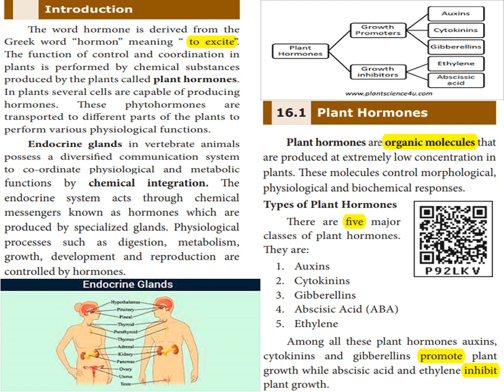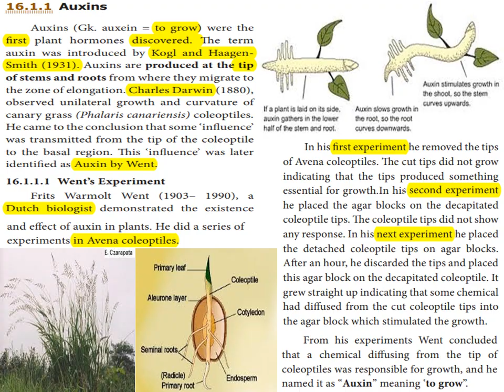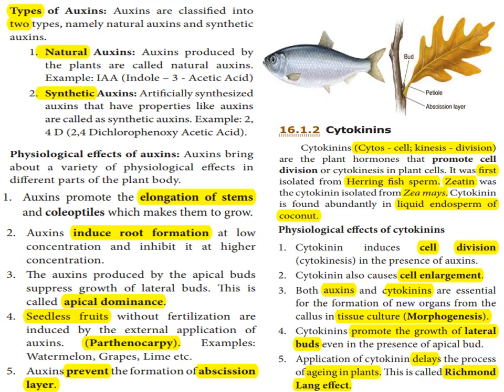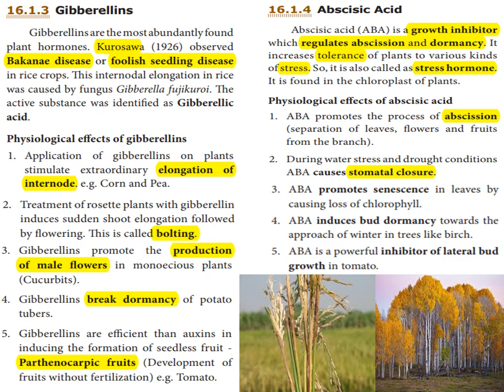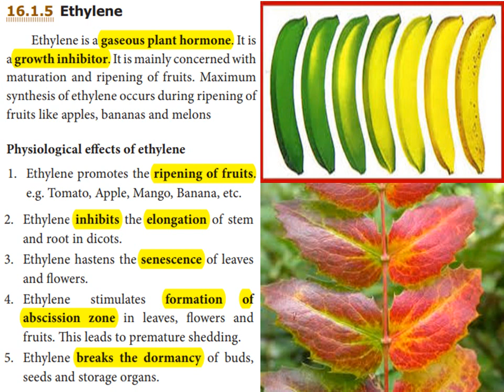PLANTS AND ANIMALS HORMONE ( PART 1) - 10TH STD - NEW TN BOOK